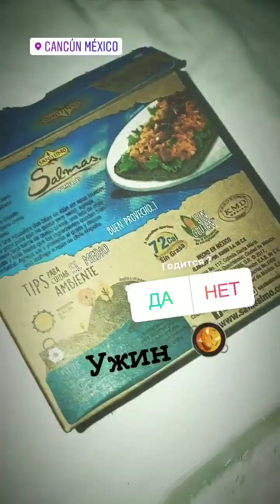Мария Кохно и Ольга Дмитриевна в сторис 24.12.2019. Поехали в ТЦ.